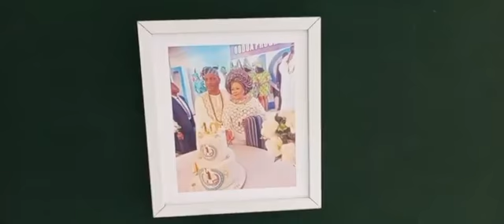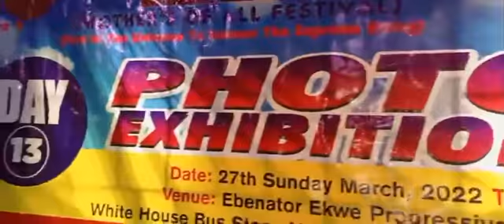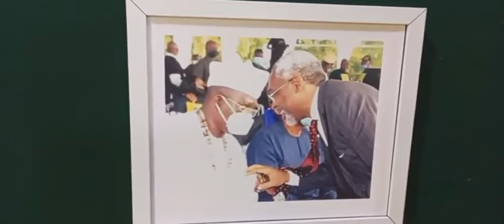Eledumare Festival Day 13th ✊ Tagged:Photo Exhibition, Happening live today at ojo local government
Eledumare Festival Day 13th ✊ Tagged:Photo Exhibition

Happening live today at ojo local government.